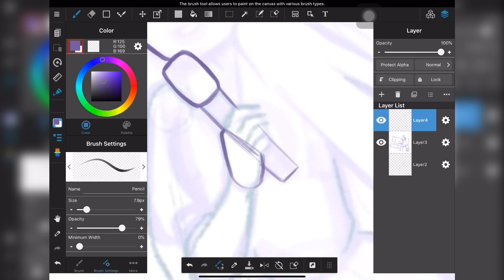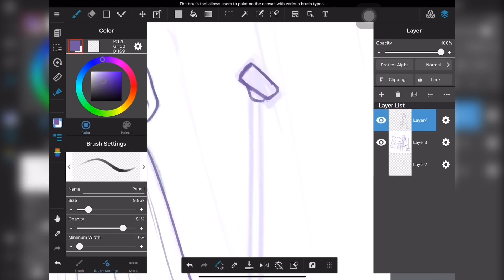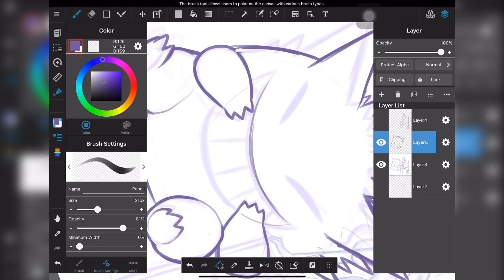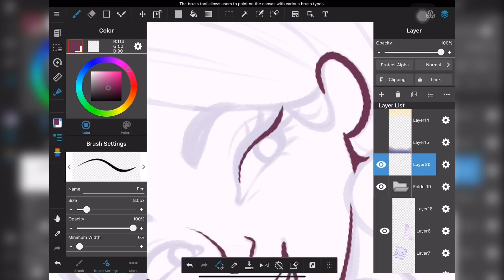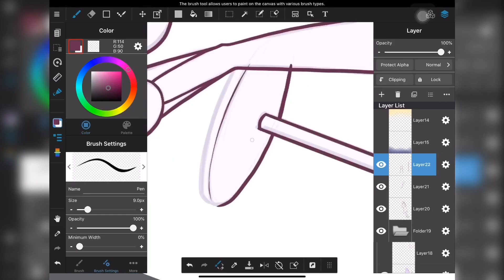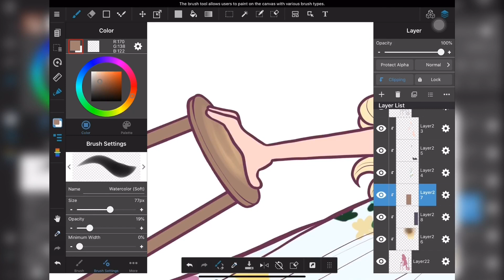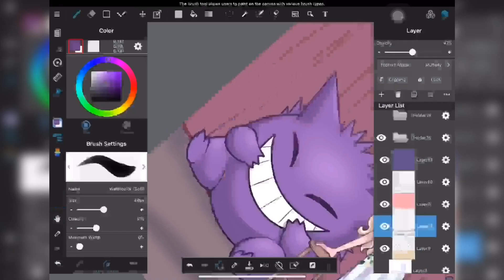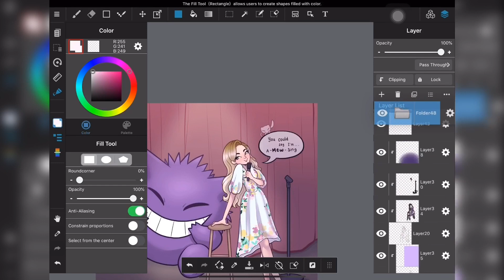BEST COMMISSION EVER!! | yet another Mariah Rose Faith Speedpaint (w/ Voiceover)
Why did I say sprite in the intro?? I meant to say *avatar*
ANYWAY I hope you guys enjoyed this video!
P.S. for those of you who have been asking for the Six videos, I don’t have the power/motivation/time to finish it right now. BUT it will be finished EVENTUALLY! I am putting out speedpaints of drawings that I am REQUIRED to do right now because, again, I don’t really have time to draw for my own pleasure anymore. I don’t want to rush the drawing and the video for it to turn out like crap and disappoint everyone. I am still making speedpaints because I don’t want to leave you guys hanging.
I love all of you guys! And thank you SO SO MUCH again for being patient with me!

🌹tools used:
iPad Pro (11-inch)
MediBang Paint (Drawing App)
Videoshop (editing)

🌹audio:
Pokémon Let’s Go Pikachu/Eevee - Lavender Town Theme

Meow :3